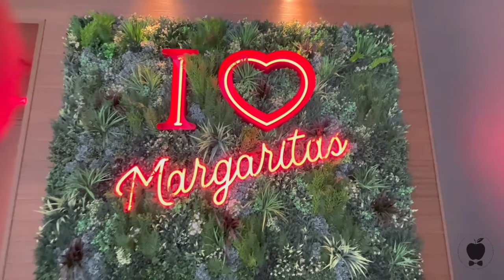What Are People Wearing in NYC? - ALLBLACK (Street Fashion Winter Outfits 2024)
What Are People Wearing in NYC? - (Street Fashion Winter Outfits 2024) Episode 118.

Once again, Gotham Galleria is proud to present another installment of The All Black episode.  Truthfully, this was sort of an accidental installment.   I visited the famed Dover Street Market for their 10th year anniversary and it just so happens that everyone was donning their best dipped in noire.  Please grab a Modelo Negra, kick off your black pumps and enjoy the video.